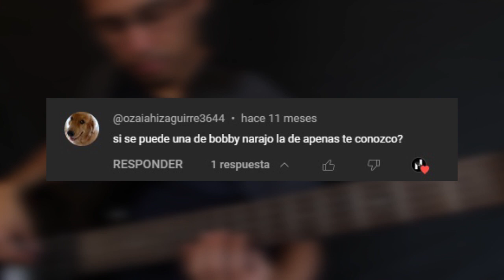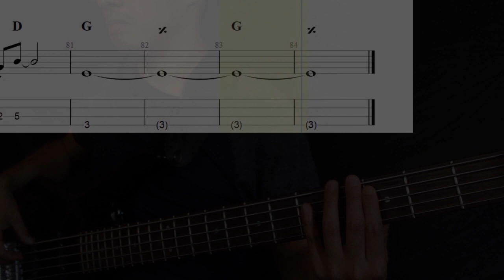Bobby Naranjo - Apenas Te Conozco (Bass Cover/ Tabs + Partitura + Acordes)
Afinación Estándar:  E A D G
Tonalidad de la canción: Sol mayor
Escala de G: G, Am, Bm, C, D, Em, F#dim (Cifrado Americano)

¿Te gustaría adquirir la partitura de este video, apoyar el canal y/o sugerir una petición?

Género: -
Álbum:  Mi último romance

- No es mi intención infringir los derechos de autor sobre los materiales usados en este vídeo